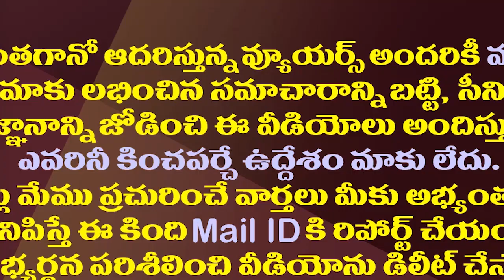జూ ఎన్టీఆర్ సంక్షోభం..వైసీపీ ట్రాప్ లో టీడీపీ చిక్కిందా?|| Is TDP Trapped In The YCP Trap?|| Jr NTR